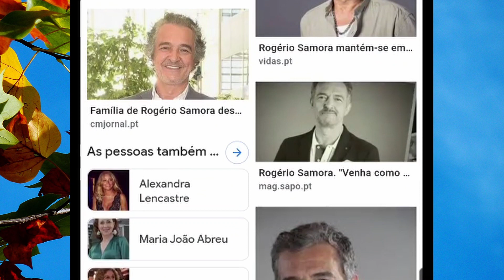Rogério Samora; o projeto com Dolores Aveiro que ficou pelo caminho